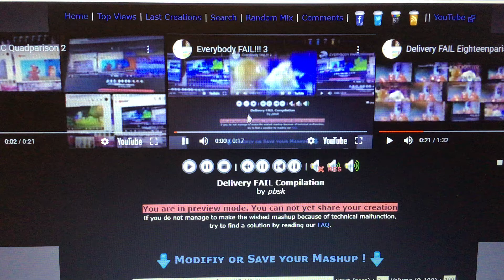Everybody FAIL!!! 4